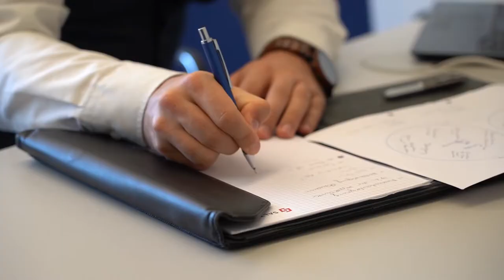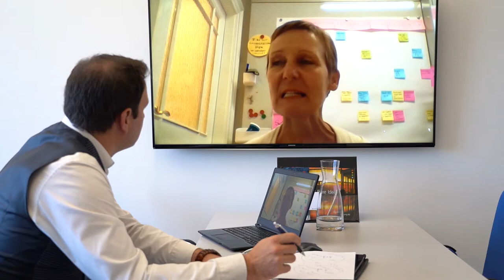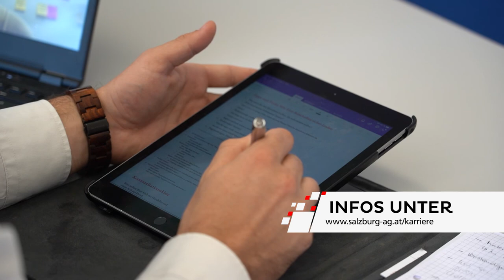Leadership AG der Salzburg AG